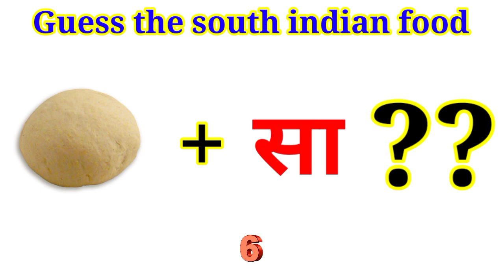is dis ka naam kya hai ?🙄 emoji challenge 😧10 secend challenge 😱paheliinhindi